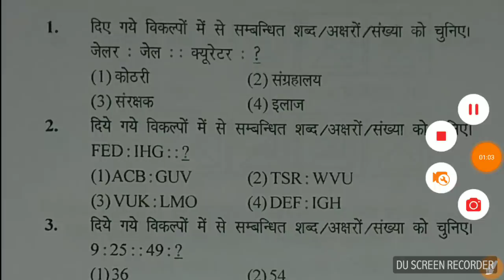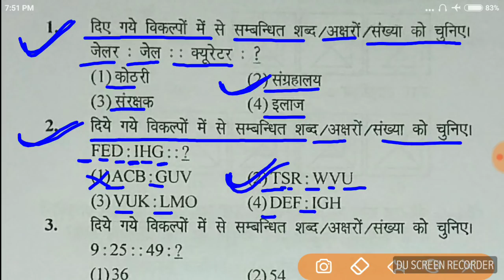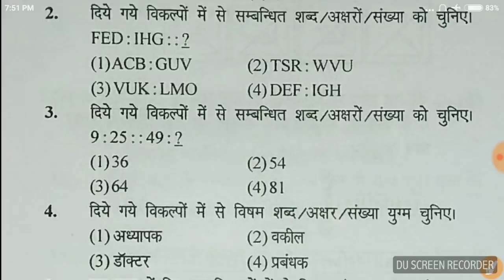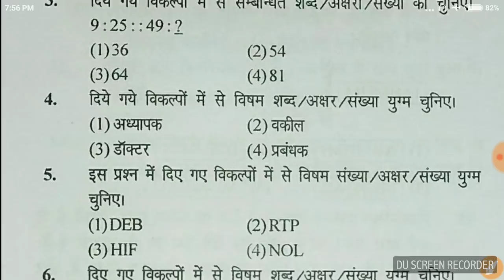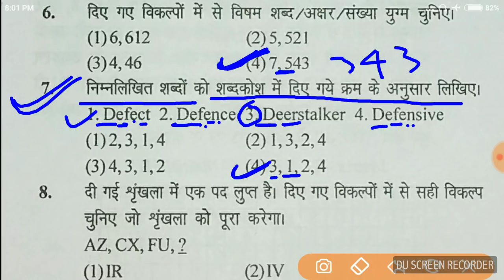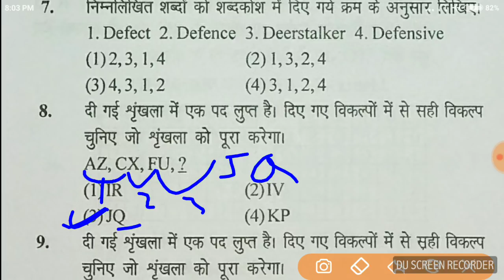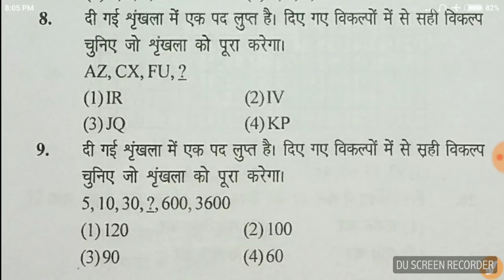Reasoning online practice set for Railway Group D, ALP, Technician Exam,, reasoning for railway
नमस्कार दोस्तों...
इस Video में मैं रेलवे परीक्षा 2018 Group D, ALP, Technician Exam के लिए Reasoning (figure) के प्रश्नों को Solve करने के लिए आसान तरीका समझाया हूँ।

RAILWAY GROUP D RECRUITMENT 2018, GROUP D RECRUITMENT 2018, RAILWAY GROUP D BHARTI 2018,